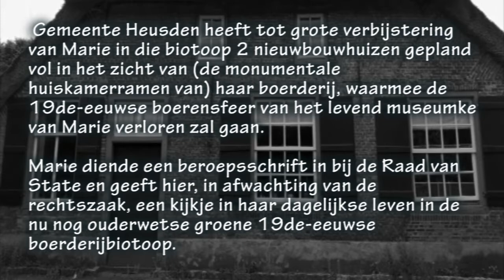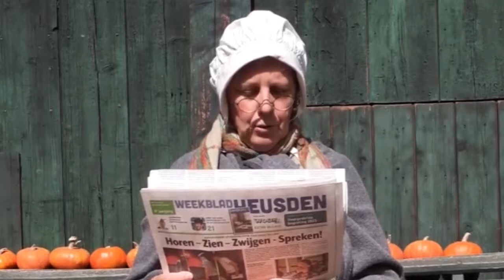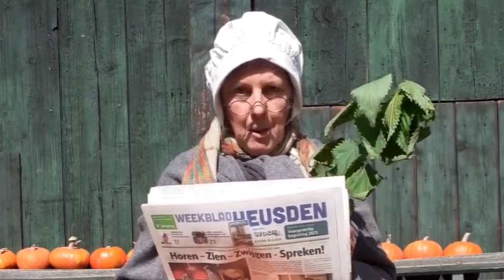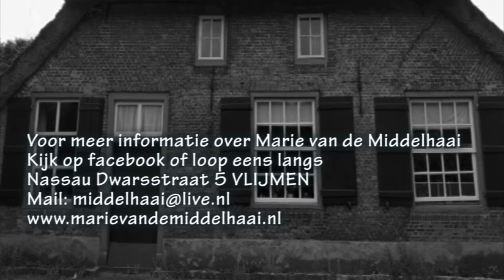Marie van de Middelhaai ‘n Klets